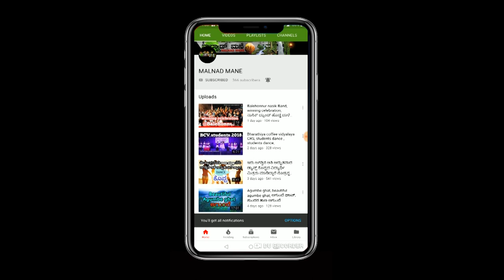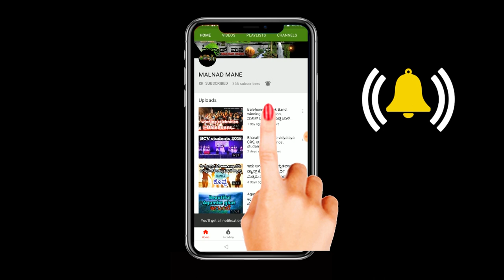Malnad mane talent's zone 6 ಮಲೆನಾಡ ಪ್ರತಿಭೆ ಸಂಚಿಕೆ 6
Malnad_mane YouTube link

ನಿಮ್ಮ ಪ್ರತಿಭೆಯನ್ನು ಹೊರಹಾಕುವ ಯಾವುದೇ ವೀಡಿಯೋ ಕಳುಹಿಸಿ
 ಅದನ್ನು ನಮ್ಮ ಮಲ್ನಾಡ್ ಮನೆ YouTube ನಲ್ಲಿ ಮಲ್ನಾಡ್ ಮನೆ ಮನರಂಜನಾ ಸಮಯ ಕಾರ್ಯಕ್ರಮದಲ್ಲಿ ಪ್ರಸಾರ ಮಾಡುತ್ತೆವೆ.
ಇದು ನಿಮಗೆ ನೀಡಿದ ವೇಳಾಪಟ್ಟಿಯಂತೆ ಆ ದಿನದ ಸಂಜೆ 6 ಗಂಟೆಗೆ ಪ್ರಸಾರವಾಗುವುದು.
. ಇದರಲ್ಲಿ ಹಾಡು, ಸಂಗೀತ, ನಾಟಕ, ನಾಟ್ಯ, ಏಕಪಾತ್ರ ಅಭಿನಯ,ಮಲೆನಾಡ ಕೆಲವು ವಿಶೇಷ ಸ್ಥಳದ ಪರಿಚಯ ಮತ್ತು ಸುದ್ದಿ,
ರೈತರಿಗೆ ಉಪಯೋಗ ಆಗುವ ಹೊಸ ರೀತಿಯ ಕೃಷಿ & ತಂತ್ರಜ್ಞಾನ ಬಳಕೆ ಬಗ್ಗೆ, ಗ್ರಾಮೀಣ ಆಟಗಳು,ಪುರಾತನ ಸ್ಥಳಗಳ ಪರಿಚಯದ ವೀಡಿಯೋಗಳು (ಬೇರೆಯವರ ವೀಡಿಯೋ ಕಳುಹಿಸ ಬೇಡಿ)
ಕೆಲವು ವಿಶೇಷ ಕಲೆಗಳು,ಆಟಗಾರ ಆಟದ ನೈಪುಣ್ಯತೆ, ಕೈಚಳಕ, ತಮಾಷೆ ಮಾತುಗಳು, ತಮಾಷೆ ಅಭಿನಯ ಏನಾದರೂ ವೀಡಿಯೋ ಮಾಡಿ ನಿಮ್ಮ ಪ್ರತಿಭೆಯನ್ನು ನಮಗೆ ಕಳುಹಿಸಿ.
Dubshmash, tik tok, start Maker, water mark video's are
Not allowed,